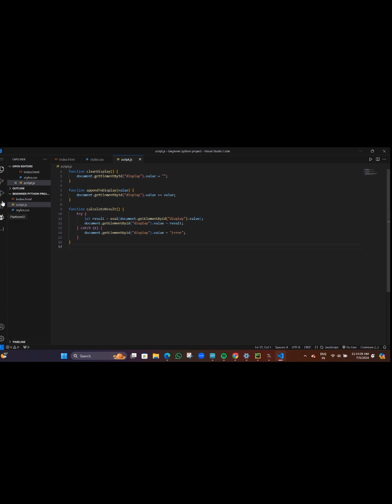How to Build a Simple Calculator Website |All-in-One Robotics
Welcome to All-in-One Robotics! In this video, I’ll guide you through the process of creating a simple calculator website from scratch using HTML, CSS, and JavaScript. Whether you're a beginner or looking to brush up on your web development skills, this tutorial is perfect for you. Follow along as we design a user-friendly calculator interface and implement the logic to perform basic arithmetic operations.

🔗 **Resources:**
- Source Code: chatgpt
- Text Editor (Visual Studio Code)

💡 **Tips:**
- Ensure your HTML structure is clean and semantic.
- Use CSS Flexbox for easy layout management.
- Test your JavaScript logic step-by-step to catch errors early.